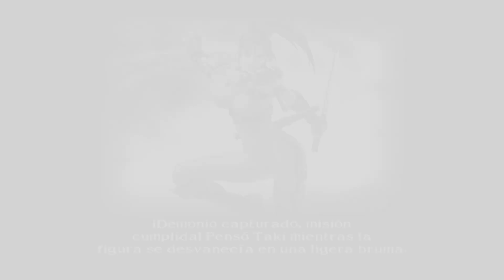SOUL CALIBUR 2 TAKI (MODO HISTORIA)